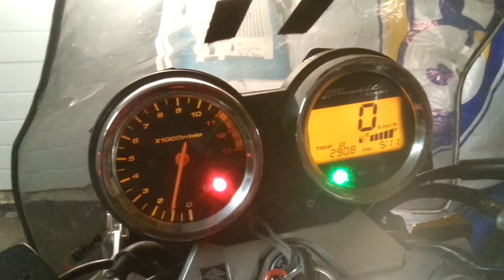Zvijer se budi 20130217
Dobro jutro motoristi, jel' prošao zimski san.